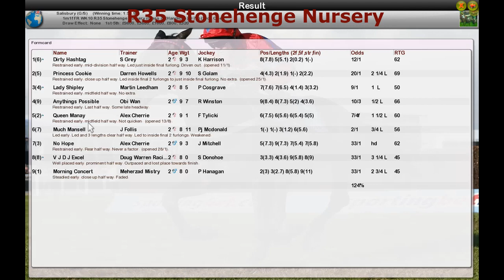FR WK10 R35 Stonehenge Nursery